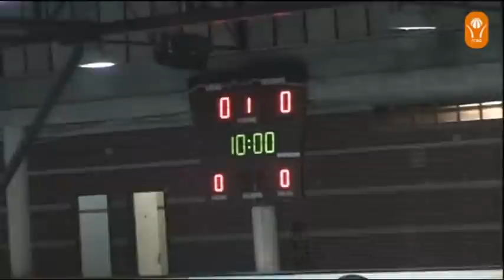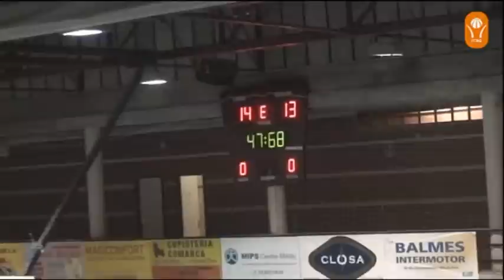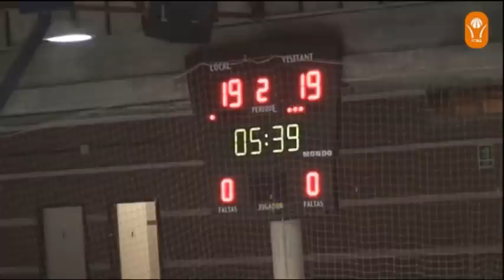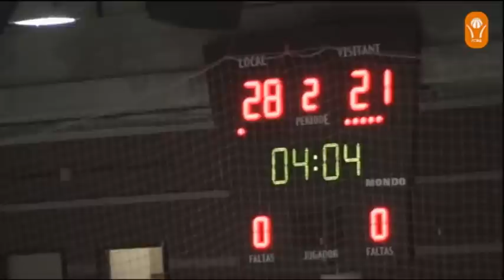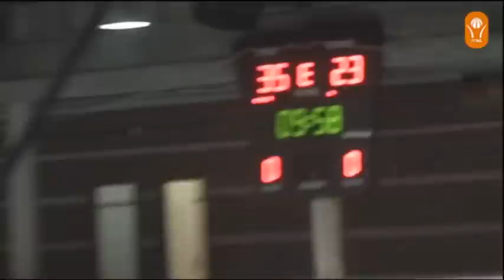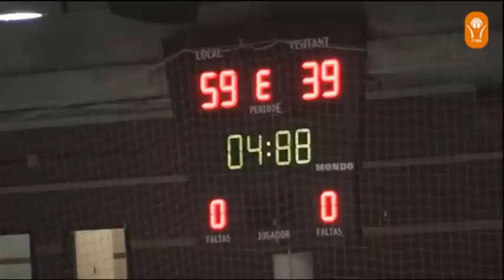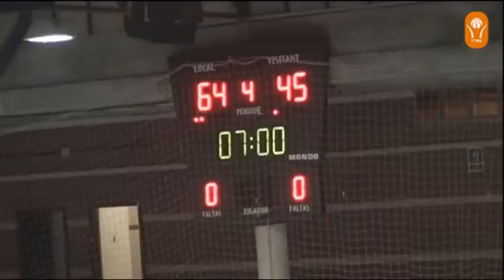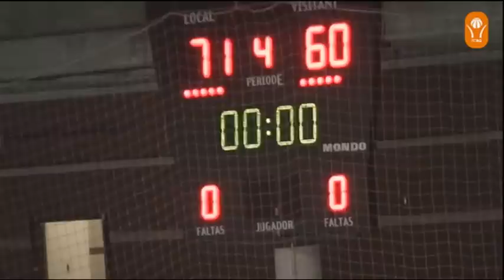CB Igualada 71 - 60 AESC-Ramon Llull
Copa Catalunya Masculina J8: CB Igualada 71 - 60 AESC-Ramon Llull 05/11/2011